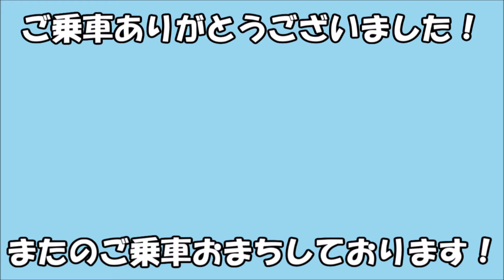SL YOGISHAみなかみ 高崎駅到着車窓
2017.7/8撮影